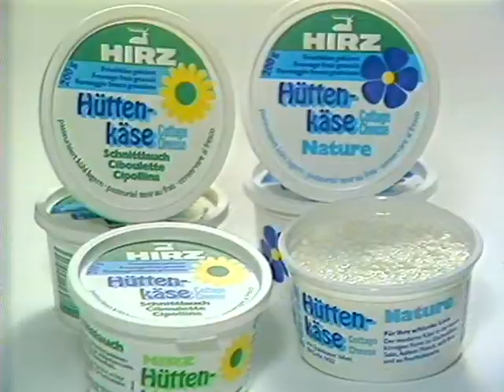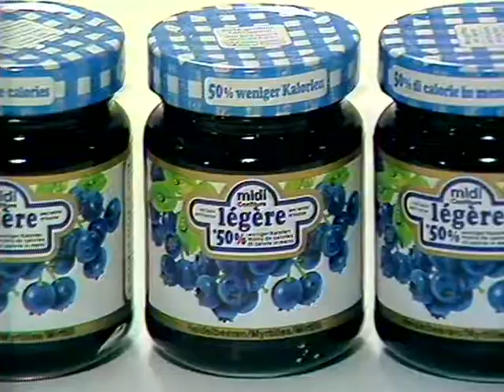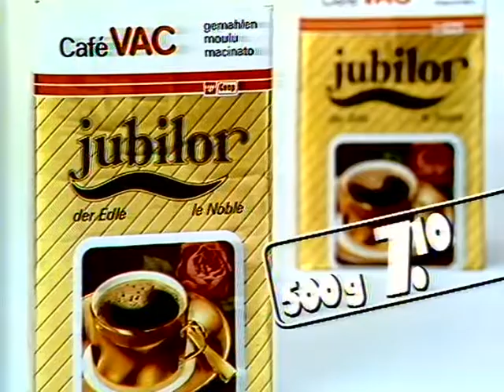Coop Mittwochstudio, Folge 487 vom 21. Januar 1987